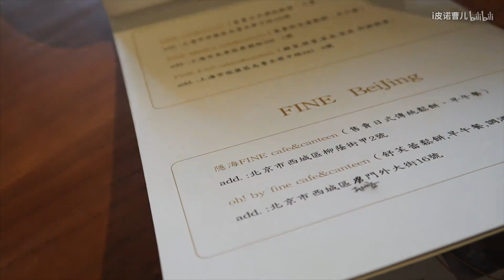A DAY WITH ME | 兰蔻菁纯粉底液 | 年度最爱粉底在干皮脸上十小时上脸实测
新的一周好，今天的视频是兰蔻菁纯粉底液的实测，这瓶是我2018年的年度爱用底妆，实测过程竟然挤不出来了，用完这次就可以写空瓶啦~
上妆拍摄过程是窗前自然光无打光，无美颜。希望给干皮的大家一些参考~

哪里还能找到我~~~
微博：皮诺曹儿
B站 ：i皮诺曹儿
公众号：i皮诺曹儿
相机：佳能G7X MARK2 | 索尼A7iii